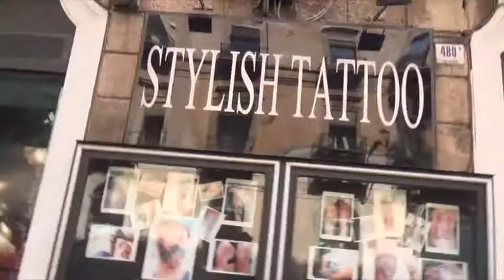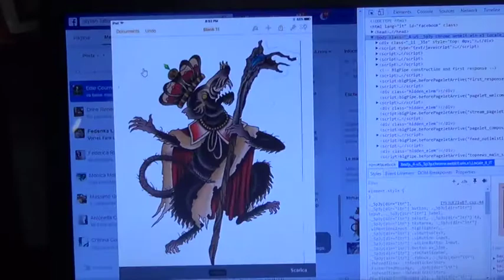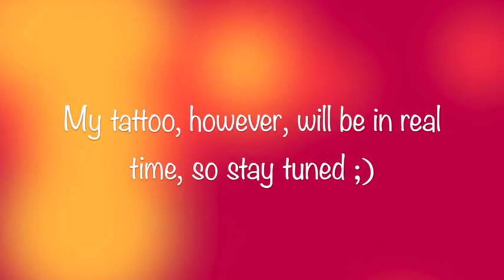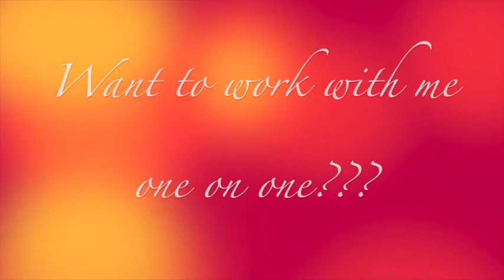Tattoos As Talisman's And Why They Are So Empowering!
In this episode of Vloggishness, I talk about the meaning behind my phoenix tattoo, why tattoos are talismans, why they are empowering, why you should get one and how to use tattoos as spells!